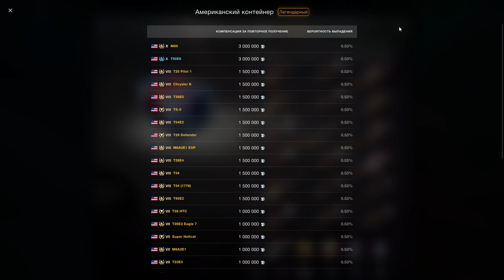НОВЫЙ НАБОР! "T1E6 + T2 Light + T7 Car" за 4,99$ - ВЫГОДНО??? в wot Blitz 2023 | WOT-GSN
ПОДДЕРЖИ АВТОРА!